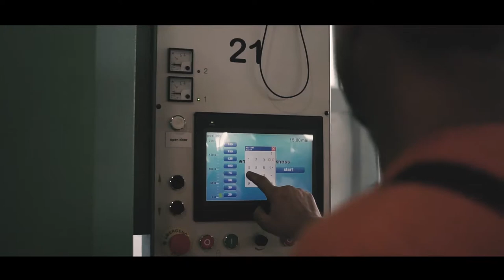Bauwerk Boen Factory in Croatia Đurđevac